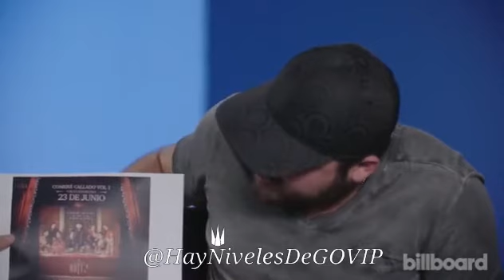Entrevista, Comeré Callado Vol. 1 Gerardo Ortíz